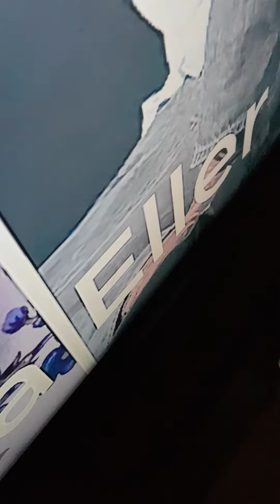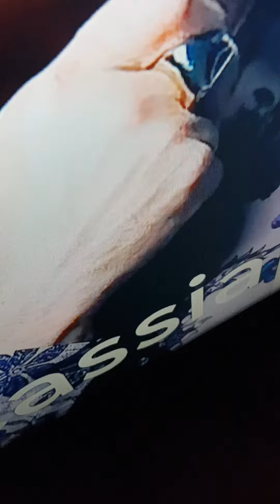Solução TV Sony com bug de fone de ouvido no áudio.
Solução para quem está com bug no áudio da TV Sony KDL - 48W655D